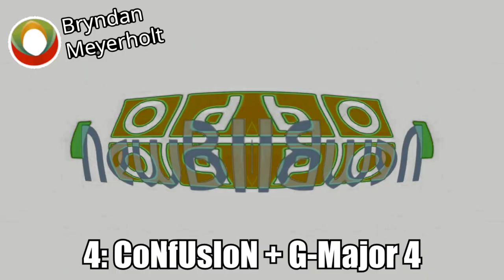PIATTJRL Csupo Effects (Inspired by Preview 2 Effects)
Edit: 9/30/2021 21 : 37 - When I rendered this, Vegas glitched and the solid color for G-Major 2 got changed to blue in the render and did not notice this until now…
Edit 2: 10/5/2021 08 : 20 Vegas glitched when this video was rendering and only the first effect in the effect chain got rendered for CoNfUsIoN Reversed and never noticed that until now.